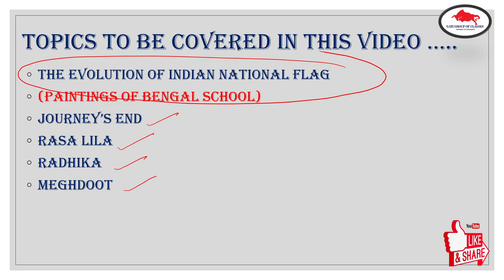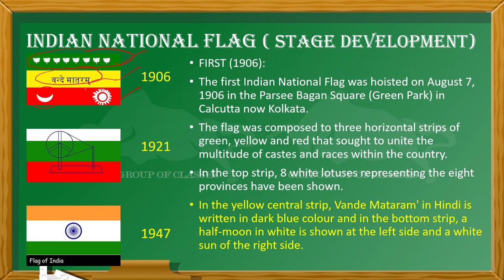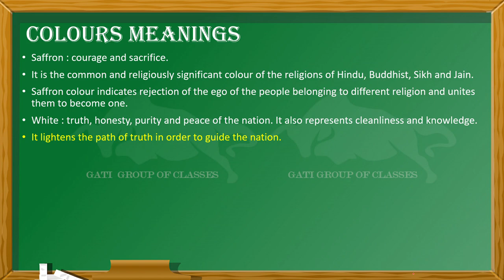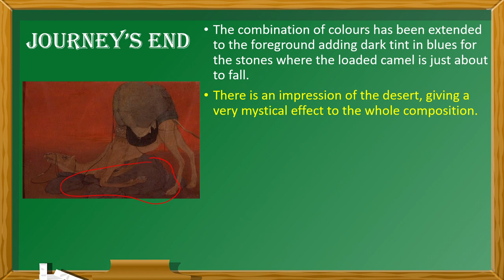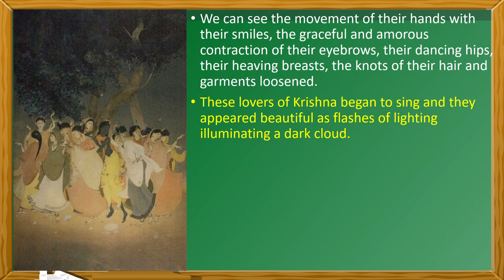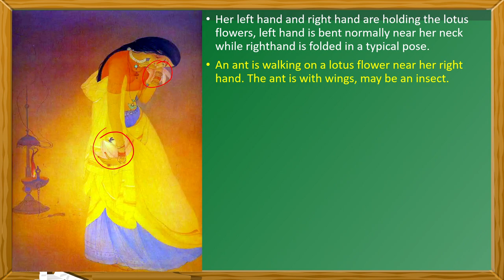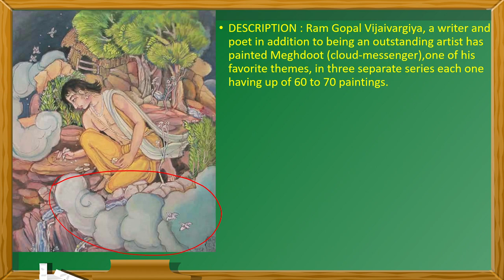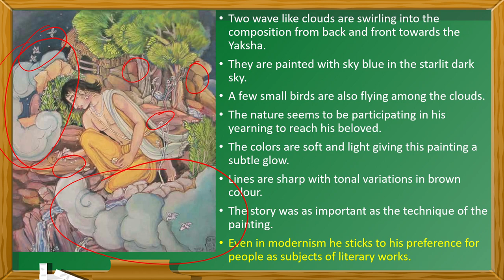L-2 Bengal school of art | CBSE | Class 12 Painting Fine Arts | Paintings of Bengal school of art